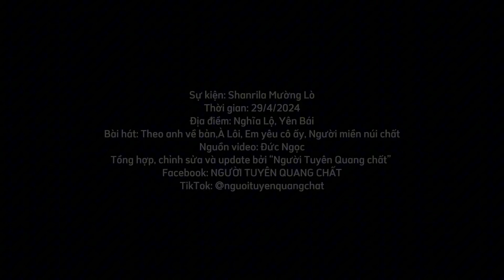[2942024] Double2T| Shanrila Mường Lò| Yên Bái| Intro, À lôi, Em yêu cô ấy, Người miền núi chất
Sự kiện: Shanrila Mường Lò
Thời gian: 29/4/2024
Địa điểm: Nghĩa Lộ, Yên Bái
Bài hát: Intro, À lôi, Em yêu cô ấy, Người miền núi chất
Nguồn video: Đức Ngọc
Tổng hợp, chỉnh sửa và update bởi “Người Tuyên Quang chất”
Facebook: NGƯỜI TUYÊN QUANG CHẤT